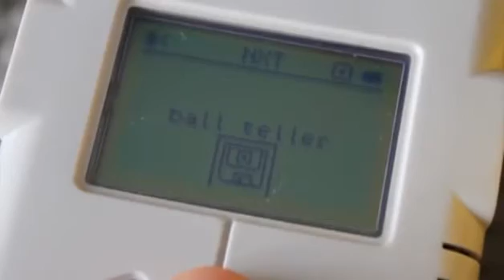Newsitem GBC 5: Dutch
Note: This Great Ball Contraption (GBC) is entirely made out of LEGO parts from an Official LEGO set.

Did you already meet the rest of our GBC C Model family?

What's a GBC you ask?

Sign up for our newsletter so you don't miss releases, exclusive offers & more

Submit your GBC idea and vote which LEGO set should be converted next into a GBC